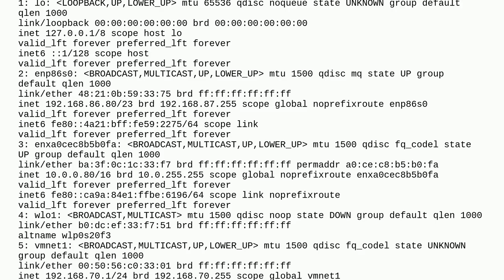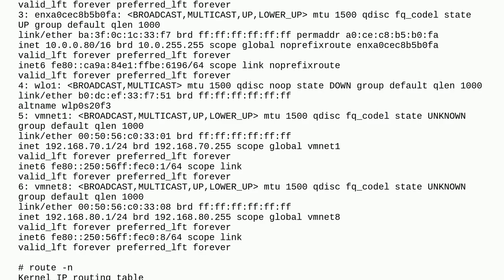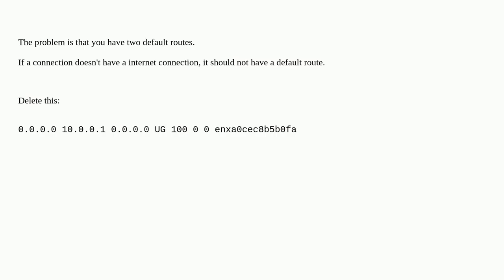Unix: Routing problem with ethernet cross-over network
Routing problem with ethernet cross-over network

A special thanks goes out to the community

  network-interface networking routing